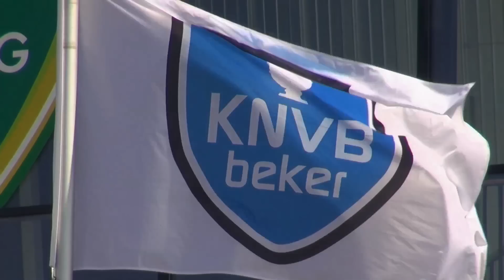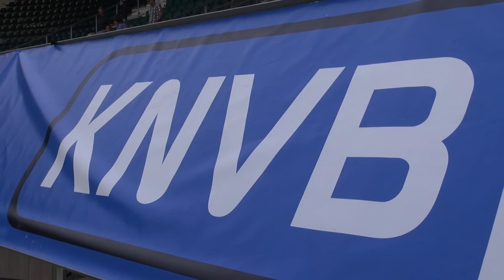KNVB Beker-finale (ADO Den Haag Vrouwen)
Impressie van de KNVB Beker finale tussen VVV Venlo en ADO Den Haag.
Interviews met verdedigster Mandy van den Berg en spits Lisanne Grimberg.